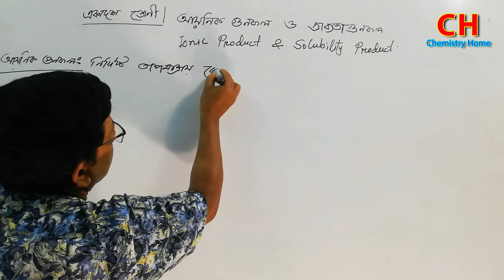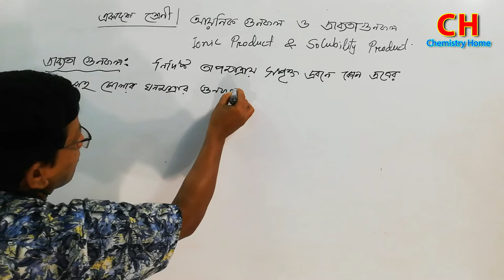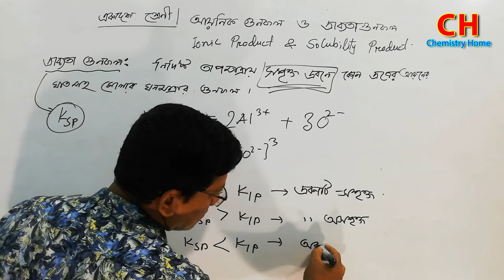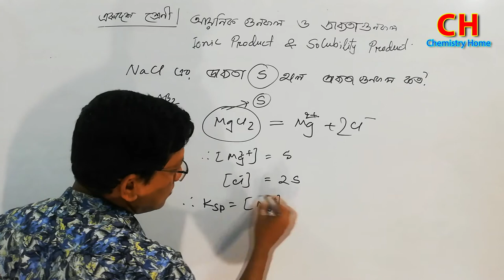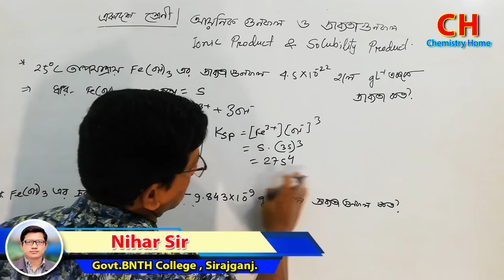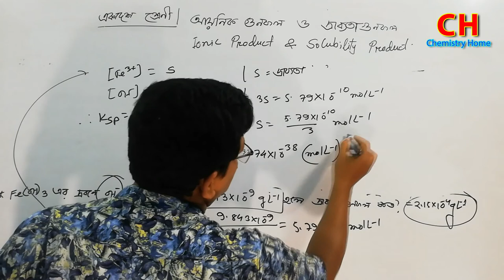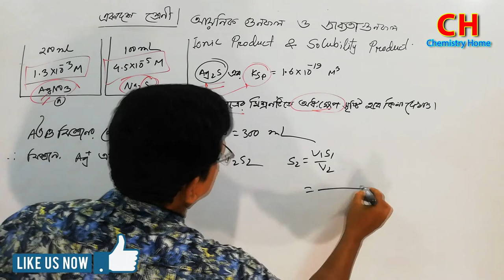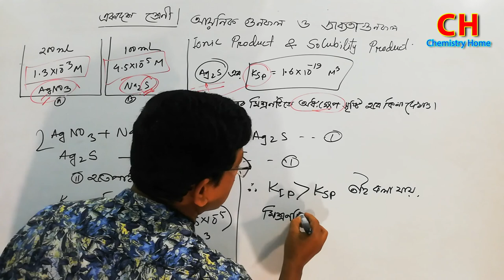দ্রাব্যতা গুনফল ও অধ:ক্ষেপনের অংক সমাধাণ |Chemistry Home|Niharranjan sir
রসায়নের সকল প্রকার টিউটোরিয়াল ক্লাশ(8,9,10,11,12)ও সমস্যা সমাধানের জন্য আমার Chemistry Home চ্যানেলটি আপনাদের পাশে রয়েছে। জানিনা আপনাদের কতোটা কাজে লাগবে, যদি ভাললাগে লাইক,শেয়ার ও কমেন্ট করে জানাবেন।
ও আমাদের নতুন নতুন ভিডিও এর অগ্রীম খবরের জন্য ফলো করুন।

নিহাররঞ্জন সরকার প্রভাষক রসায়ন
সরকারি বেগম নূরুণ নাহার তর্কবাগীশ অনার্স কলেজ সিরাজগঞ্জ।
ও প্রাক্তন শিক্ষক বগুড়া ক্যান্ট পাবলিক স্কুল ও কলেজ।
ও প্রভাষক উল্লাপাড়া বিজ্ঞান কলেজ।
ও প্রভাষক হামিদা পাইলট গার্লস স্কুল ও কলেজ।

Niharranjan Sarker.
B.Sc(Honours),M.Sc(Chemistry)
Senior Lecturer Chemistry.
and Former Assistant teacher
at Bogra Cantonment Public School & College.
Lecturer Ullapara Science School & College.
Lecturer Hamida Pilot Girls School & College.

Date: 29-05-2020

*** ANTIPIRACY WARNING ***
This Content is  Copyright to Chemistry Home . Any Unauthorzed Reproduction,
Redistribution or re-Upload is Strictly Prohibited of this Material. Legal Action will be
taken against those who violate the Copyright of the Following Material Presented !